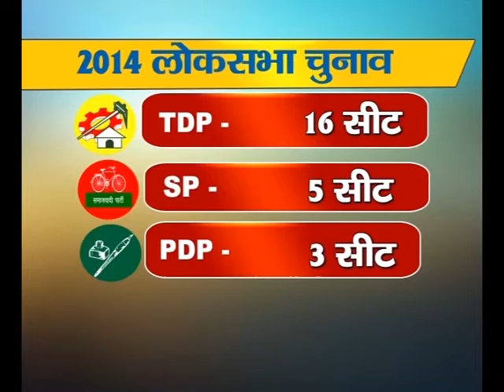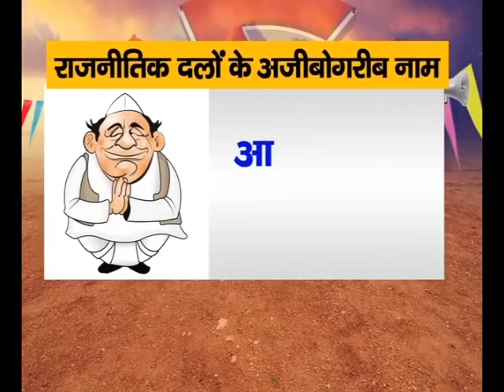यूपी में OBC को लुभाने की कोशिश...किस पर फिदा होता है OBC वर्ग? देखिए दंगल 2019 शाम 5 बजे